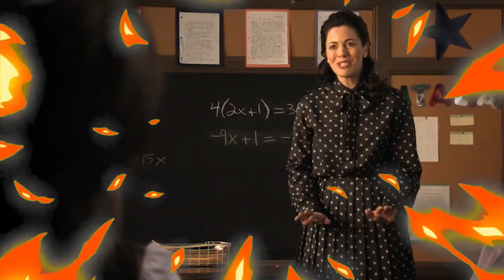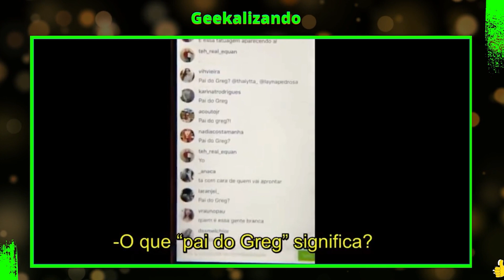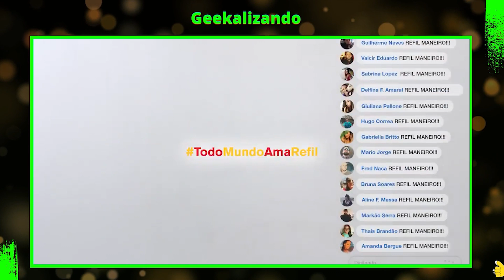O que os atores de Chris pensam sobre o Brasil